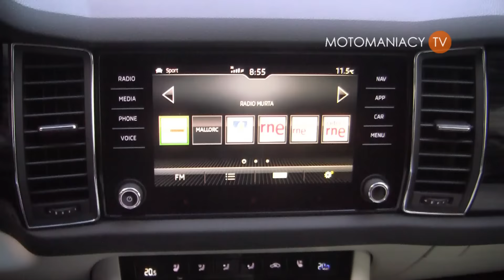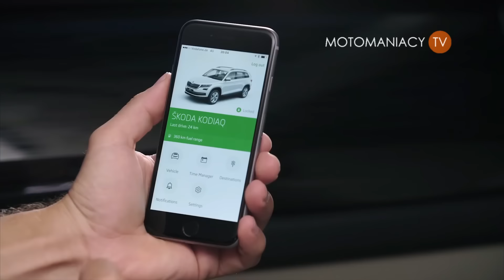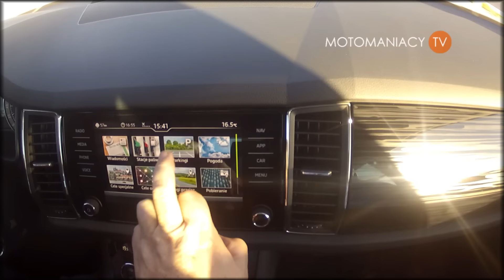Skoda Kodiaq TEST PL | #352